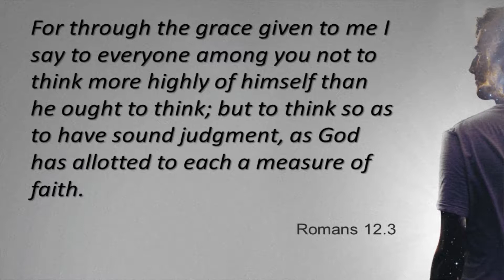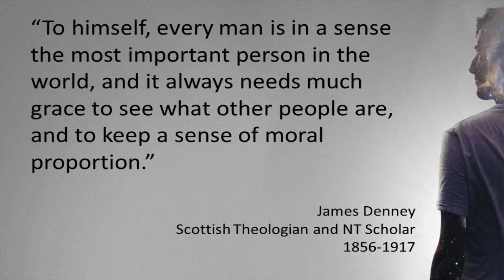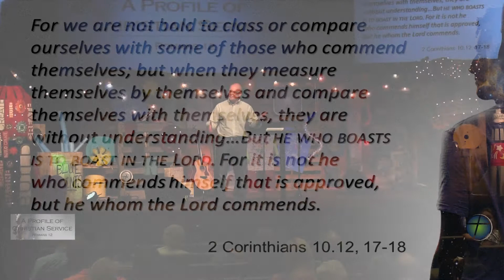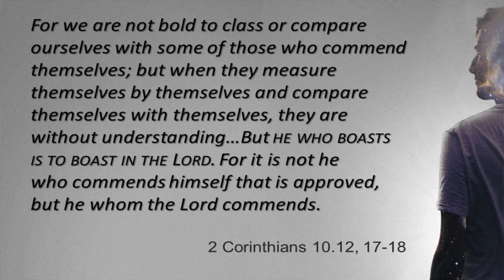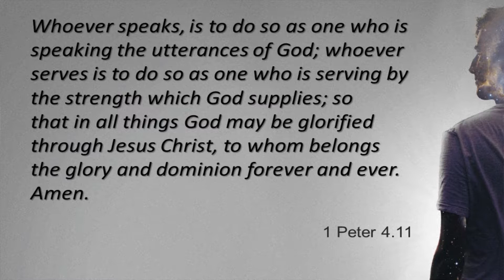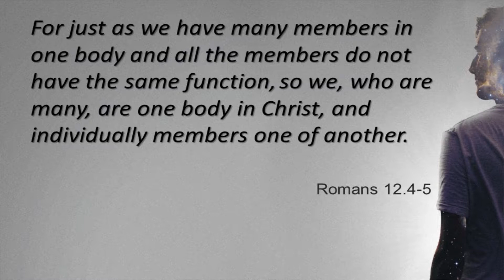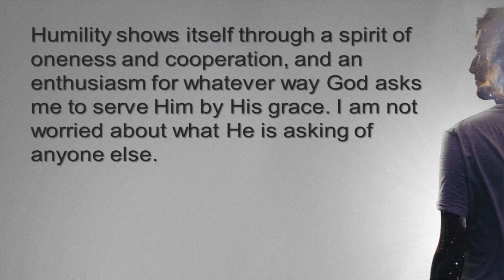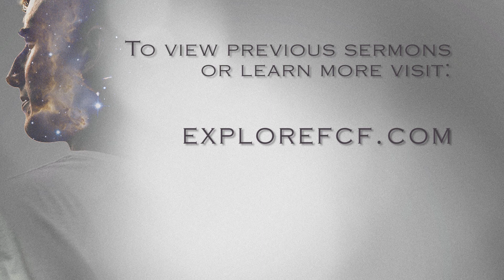A Profile of Christian Service Week 3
Week 3 of A Profile of Christian Service
Pastor Gordon McDaniel